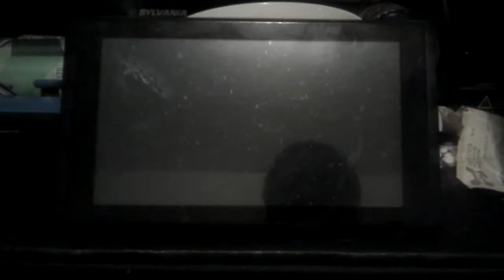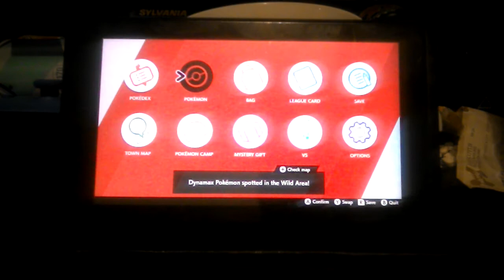Pokémon sword FreddyJ87 Nintendo switch shiny Pokémon again